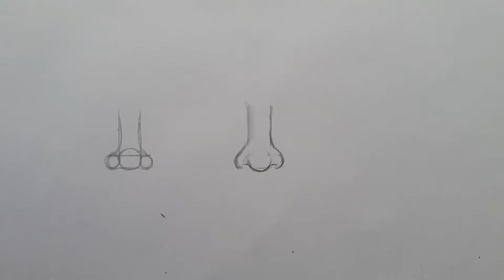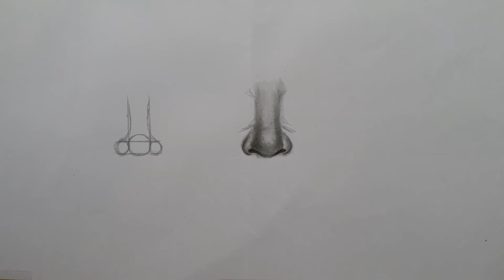How to draw Nose | Quick learning | Easy drawing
Materials used:

Graphite pencil

Paper stumps

Eraser